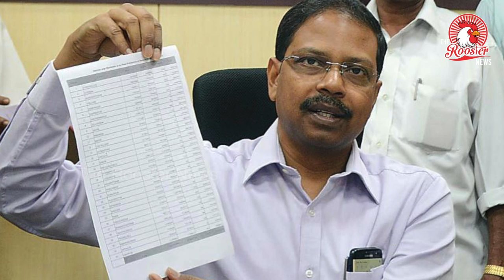Re-election in Tamilnadu I தேனியில் 50 Voter Machine மாற்றியது ஏன் ?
தமிழகத்தில் 13 வாக்குச்சாவடிகளில் 19ம் தேதி மறு வாக்குப்பதிவு.. தேர்தல் ஆணையம் அதிரடி அறிவிப்பு

தமிழகத்தின் 13 வாக்குசாவடிகளில் வரும் 19ஆம் தேதி மறு வாக்குப்பதிவு நடைபெறும் என்று தலைமைத் தேர்தல் அதிகாரி சத்யபிரதா சாஹு அறிவித்துள்ளார். தருமபுரி தொகுதிக்கு உட்பட்ட பகுதிகளில் 8 வாக்குச்சாவடிகள், தேனியில் 2 திருவள்ளூர், கடலூர், ஈரோடு லோக்சபா தொகுதிகளுக்கு உட்பட்ட தலா ஒரு வாக்குச்சாவடியில் மறு வாக்குப்பதிவு நடைபெறும் என்று அறிவிக்கப்பட்டுள்ளது.